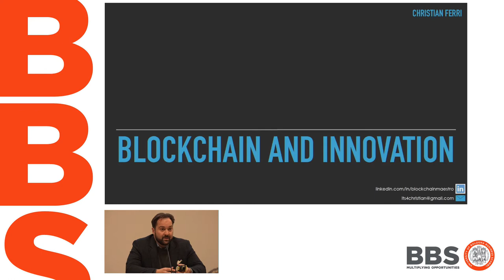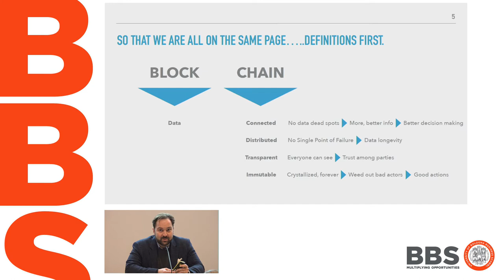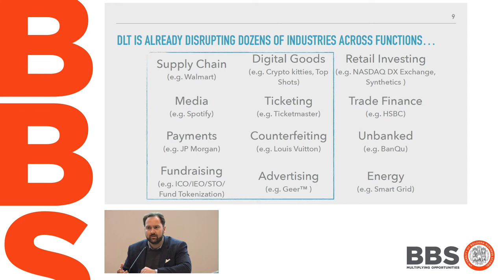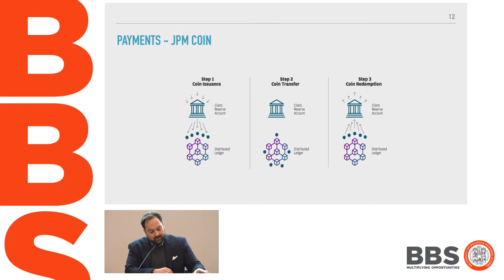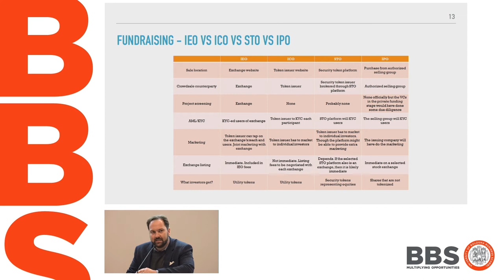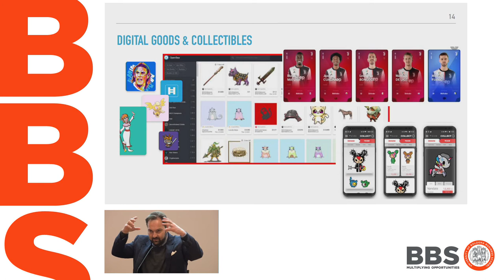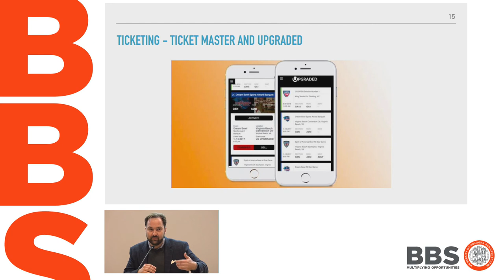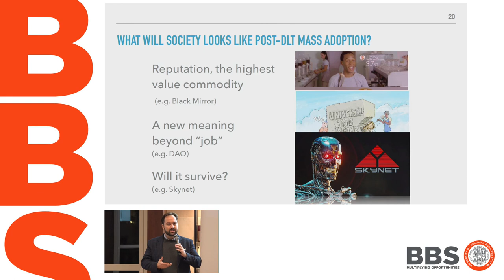Innovation Talks 2022 | Blockchain and Innovation | Christian Ferri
Blockchain is deemed to have a profound impact across many verticals and enable new use cases that would greatly increase productivity, efficiencies, and bottom line. Renowned expert, Christian Ferri, provides an overview of the emerging technology and some of the applications that are permeating across verticals.